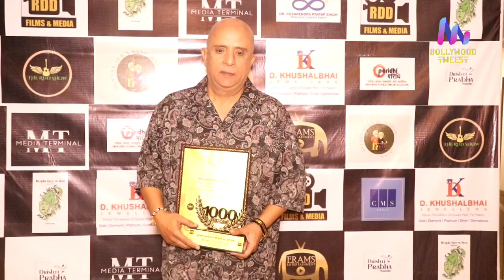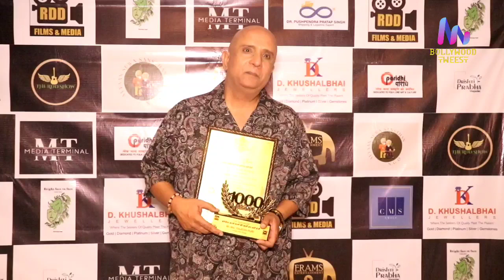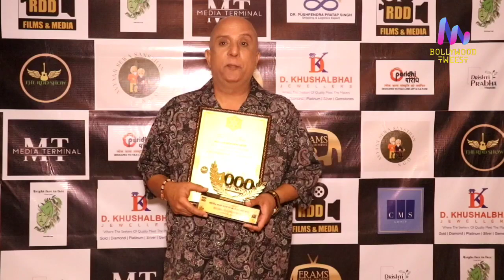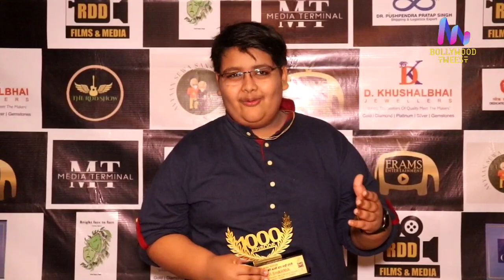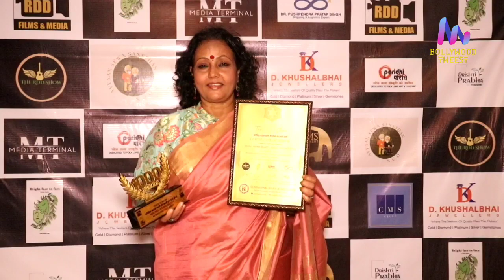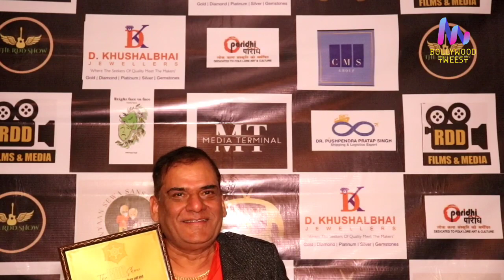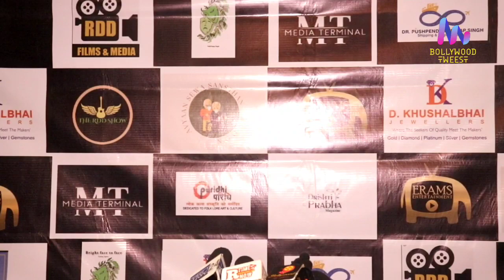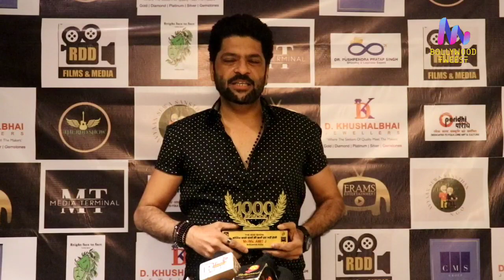The RDD Show कोशिश करने वालों की कभी हार नहीं होती, एक हज़ार एपिसोड संपन्न समारोह | Reeta Sharma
TheRDDShow कोशिश करने वालों की कभी हार नहीं होती, एक हज़ार एपिसोड संपन्न समारोह